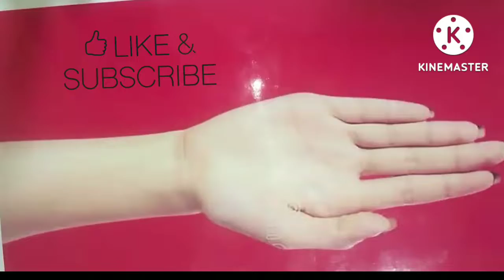front hand stylish mahendi design by @Maham Art🌺mahendidesign